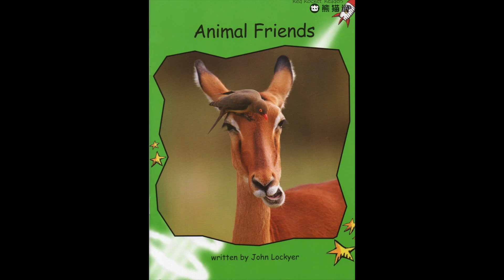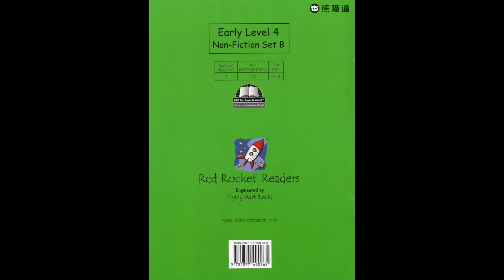红火箭分级阅读 - Level 07 - 033 animal friends 【适合小学5~6年级】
《大猫（Big Cat）》是被英国学校列为教材的一套书，从幼儿园起就开始学习了，也是剑桥中心指定的一套教辅材料。全套共分为11个等级，每个等级22-36本小书。覆盖了从幼儿园到整个小学阶段的阅读进阶。 原版高清电子绘本，官方原版视频。可以像看动画片一样学习英文。加微信：GeminiLab 获取全部绘本和练习册。